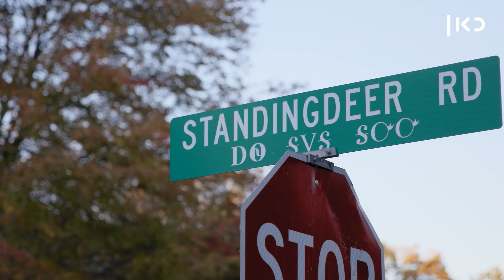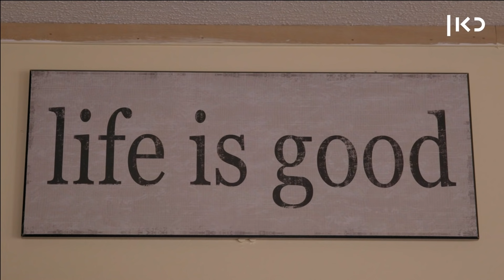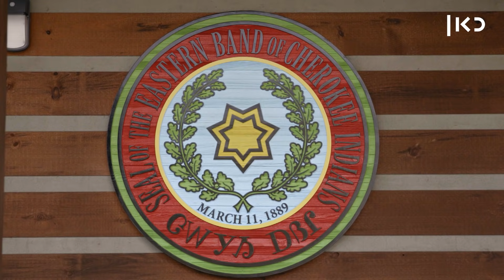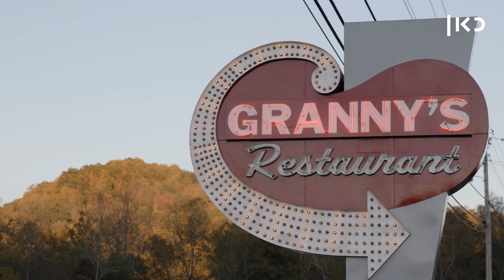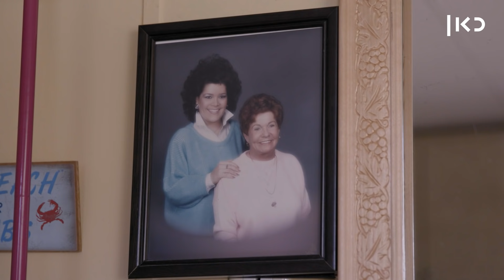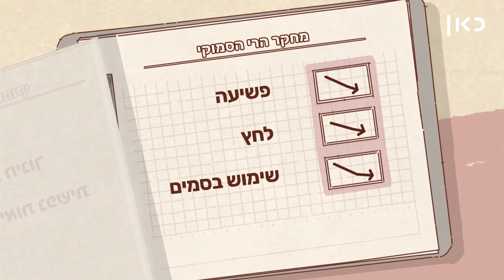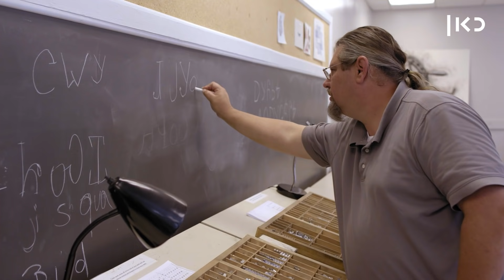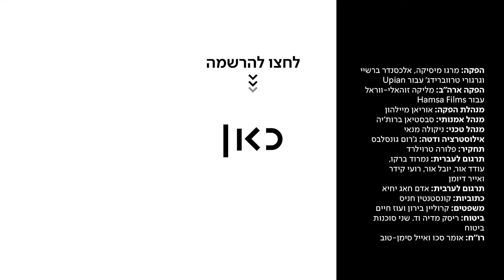מה הייתם עושים אם הייתם מקבלים מהמדינה אלף דולר בכל חודש? | חלוקה וחופש - ארה"ב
כאן | דיגיטל - מאז 1997, כל אחד מחברי שבט הצ'ירוקי בדרום קרוליינה מקבל חלק שווה מההכנסות של הקזינו שבבעלותו של השבט. היום, השיקים השנתיים של השבט שווים כמעט $12,000 בשנה - מה שמאפשר לחברי השבט לחיות כרצונם. מה יכולה לספר לנו תוכניתם של הצ'ירוקי על ההשפעות ארוכות טווח של כסף ״חינמי״? האם כסף שניתן ללא תנאים וללא שאלות באמת עלול להפוך אותנו לעצלניים יותר, או שהסיפור האמיתי קצת יותר מורכב ממה שנוטים לחשוב? כל הפרקים כאן 👈

על החיים_הטובים: אנחנו רגילים לנוסחה המושרשת בנו שכדי לחיות טוב, צריך כסף ובשביל כסף - צריך לעבוד. השאלה היא: מה יקרה בעולם אם יום אחד לא נצטרך לעבוד בשביל כסף?
דרך תיעוד סיפורים אישיים בשש קהילות ברחבי העולם, הסדרה ״החיים הטובים״ משרטטת את קווי המתאר של אפשרויות לעתיד בו יחסינו עם עבודה וכסף כבר לא יהיו כפי שאנחנו מכירים אותם היום. בפרקים המשלבים קטעי דוקו עם אנימציה ונתונים המתואמים לצופה, הסדרה נותנת הצצה אל תוך העתיד הלא כל כך רחוק מאיתנו. 7 פרקים.

יוצרים: מרגו מיסיקה ויובל אור
בימוי: מליקה זוהאלי-ווראל
תסריט: מליקה זוהאלי-ווראל ויובל אור
קריינות: תם אהרון
עריכה: ג׳ולי קינטרד
מוזיקה מקורית: רועי קידר
עיצוב אנימציה: ניקולה פומאי ודורין שוורצמן
צילום: נייטי גומז
הקלטה: איישה הלגרן
עיצוב תמונה: אלכס פרסיאר
עיצוב פסקול: ג׳ון-בפטיסט אובוניי, טריסטן מאזיר וניר גביש
בהשתתפות: ריצ׳ארד סניד, טומאס ג׳יי הולנד ולורי סנדרס

הפקה: מרגו מיסיקה, אלכסנדר ברשיי, וגרגורי טרווברידג׳ עבור Upian
הפקה ארה׳׳ב: מליקה זוהאלי-ווראל עבור Hamsa Films
מנהלת הפקה: אוריאן מיילהון
מנהל אמנותי: סבסטיאן ברות׳יה
מנהל טכני: ניקולה מנאי
אילוסטרציה ודטה: ג׳רום גונסלבס
תחקיר: פלורה טרוילרד
תרגום לעברית: נמרוד ברקו, עודד אור, יובל אור, רועי קידר ואייר דיומן
תרגום לערבית: אדם חאג יחיא
כתוביות: קונסטנטין חניס

משפטים: קרוליין בירון ועוז חיים
ביטוח: ריסק מדיה וד. שני סוכנות ביטוח
רו׳׳ח: אומר סכו ואייל סימן-טוב

Arte France - Web Department
ראש המחלקה: ג׳ילס פרייסניאר
ראש הפקה: מריאן לוי-לבלונד
עורכת ראשית: מארי ברתיומיו
מנהל פרויקטים: סטאפן נאורוי ווירג׳יני בג׳ו
אדמיניסטרציה: ג׳רום ורניי

VPRO
ראש ניו מדיה: חירט-יאן בוחארטס
מפיקה: כירבאן ון הייג׳נינכן
עורך אונליין ראשי: אריק ון דן ברג
תחקירנים: הינקה הגן וג׳ונתן מאס
עורך ראשי: דוקה רומיין ומריג׳ מרמן
מפיק בכיר: ג׳ואקים ון טרומל

BR
ראש דיגיטל: טומאס ססנר
עורך ראשי: קריסטיאן מיתגה ורובין גרין
מנהל תקשורת: ליוני תים

ארכיונים: British Movietone
תודות מיוחדות: ג׳ף מרלי, לין הרלן, בובי ריינס, אליזבת קוסטלו, קריסטינה קינג, אליזבת קסטל,
אדוורד סקידלסדקי ושבט הצ׳רוקי
תודות: דנה פרנק, הילה גברון וכל צוות ״כאן דיגיטל״, דריה גלר, רנו אלילייר, וכל החבר׳ה מ-Upian

הסדרה הופקה בסיוע:
Centre national du cinéma et de l’image animée
Ville de Paris
Tribeca All Access
The John D. and Catherine T. MacArthur Foundation
The Creative Europe Programme - MEDIA of the EU

הסדרה הופקה ע׳׳י: Upian, Arte, VPRO, BR, Hamsa Films, No Man's Land